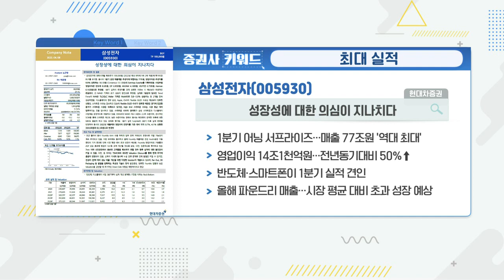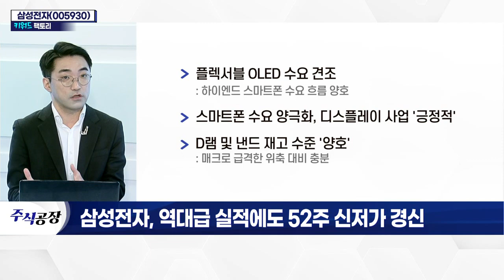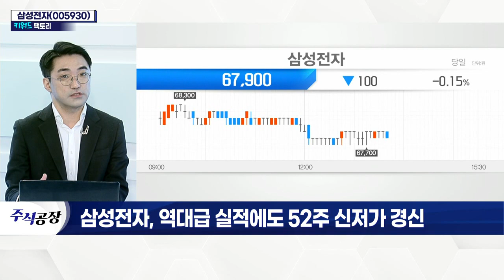삼성전자(005930)... 역대급 실적에도 52주 신저가 경신_키워드 팩토리 (20220408)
- 1분기 '사상 최대치' 잠정실적 발표
- 매출 77조·영업익 14.1조 기록
- 개인투자자들, 1분기에만 약 6조 원 매수
- 플렉서블 OLED 수요 견조
- 스마트폰 수요 양극화, 디스플레이 사업 '긍정적'
- D램 및 낸드 재고 수준 '양호'
- 현대차 "7만 원 이하는 주가 최저점"
- 파운드리 4나노 수율 하락 부각
- 파운드리 매출액, 시장 평균 초과 성장 예상
- 7나노 이하 공정서 고객 미확보 시 불안감↑
- TSMC 대비 밸류에이션 과도하게 저평가
- 전력 대비 성능 비율 개선 노력
- 팬아웃·3D 패키징 등 후공정 기술 발전 중